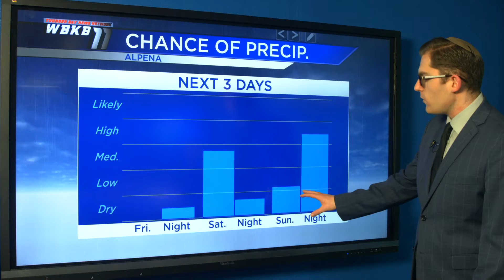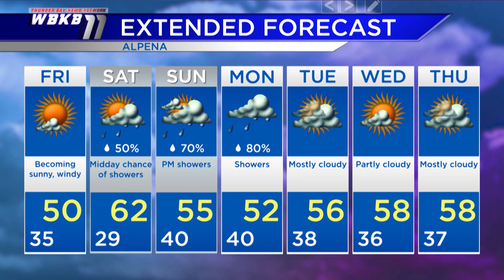Alpena Weather - April 29, 2021